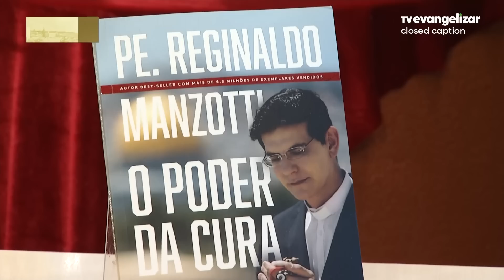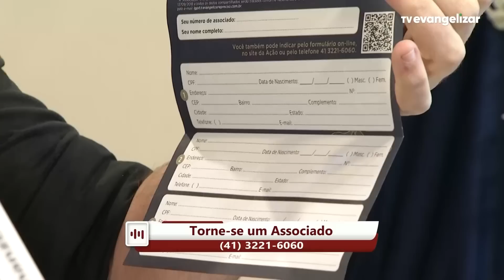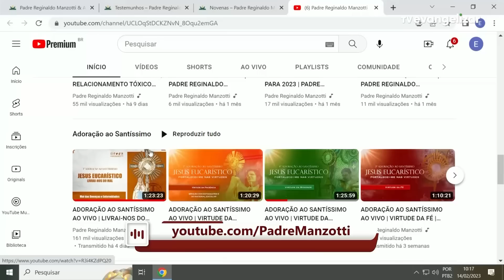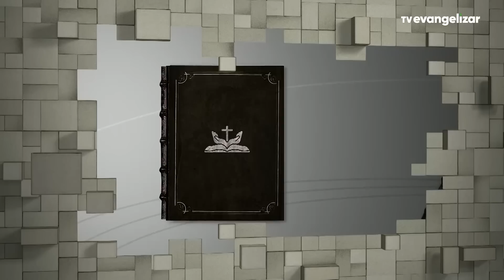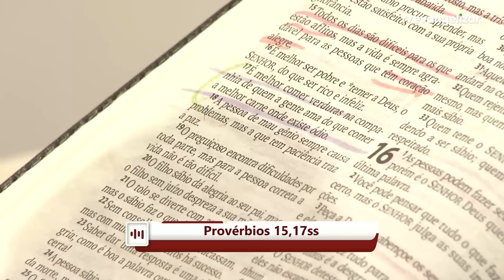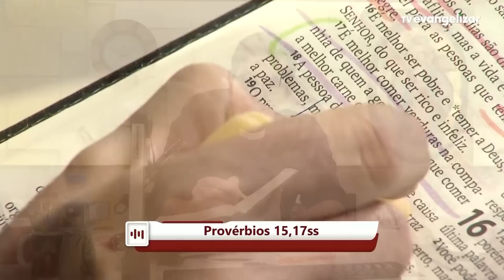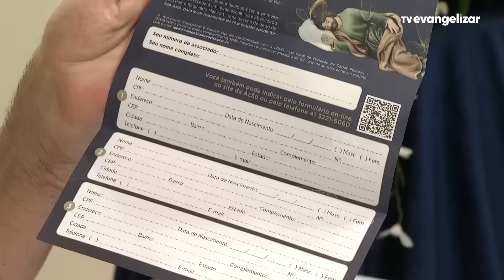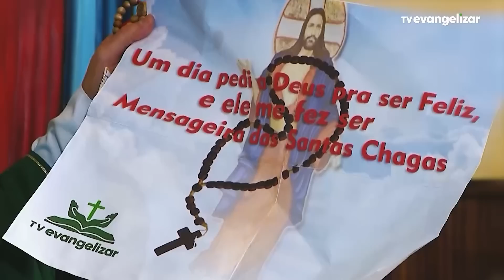Experiência de Deus | 14/02/2023 | 8º Dia da Novena de Nossa Senhora de Lourdes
8º Dia da Novena de Nossa de Lourdes

14/02/2023